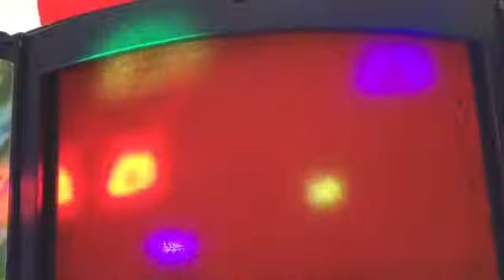Chuck E Cheese September 2014 Best Song Ever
This is Best Song Ever from the September 2014 show performed by my CEC figures. via YouTube Capture